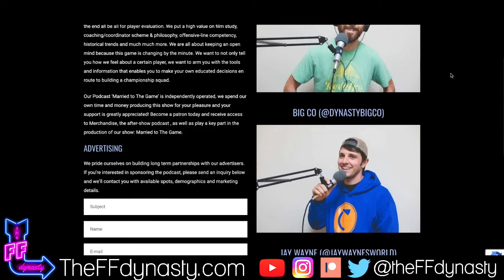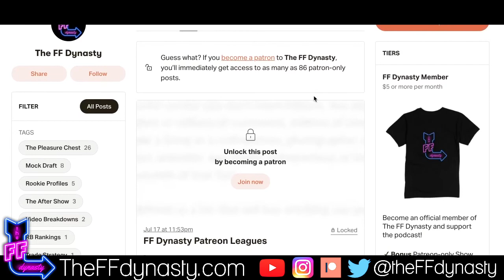Should Dwayne Haskins be starting for the Redskins?